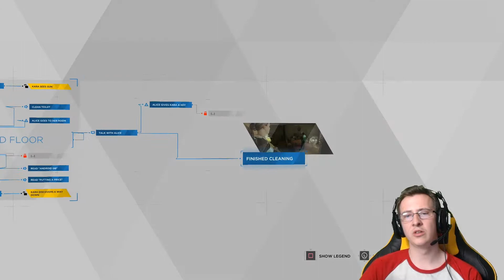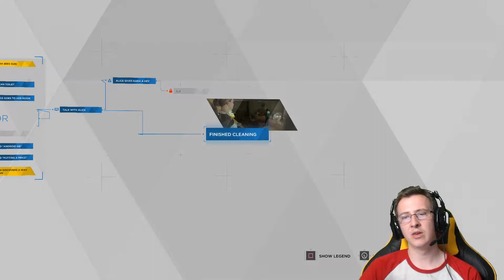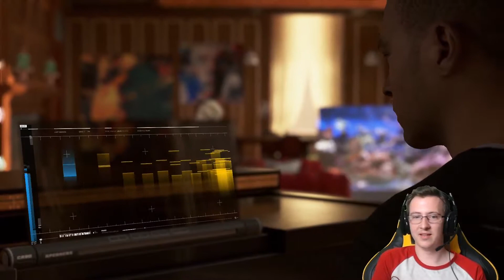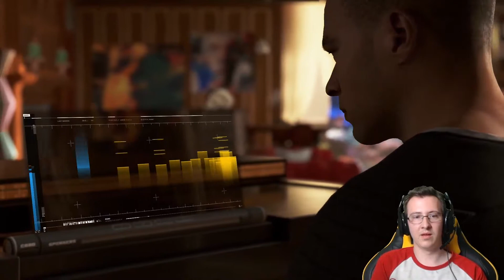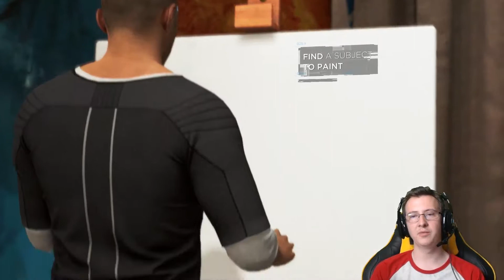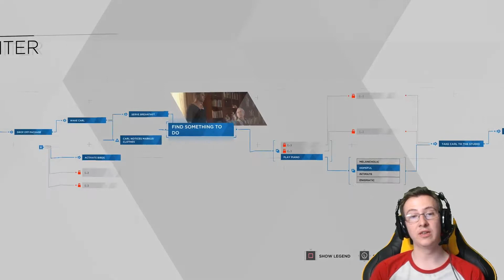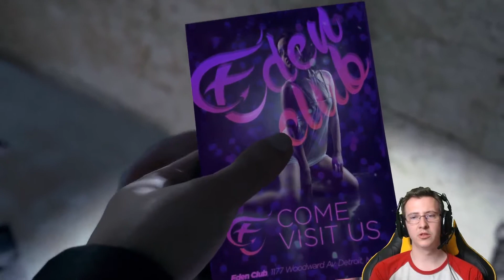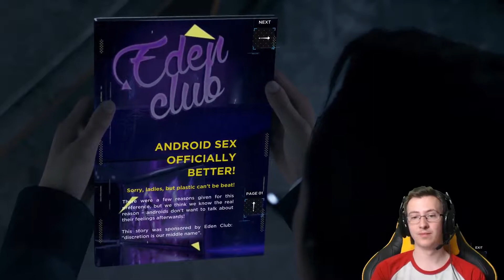Detroit Become Human (PS4) Part 02 (WHO'S THAT DEVIANT?!?!)